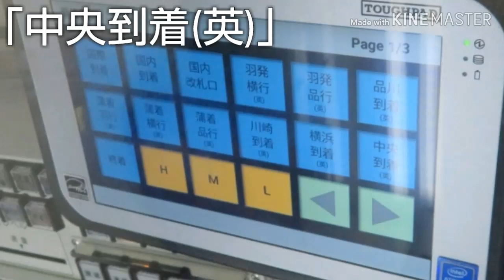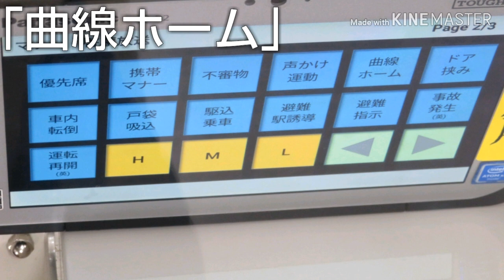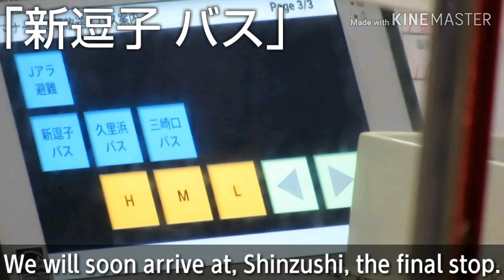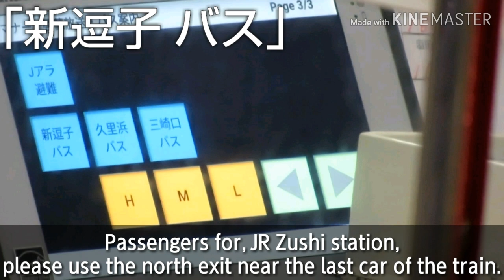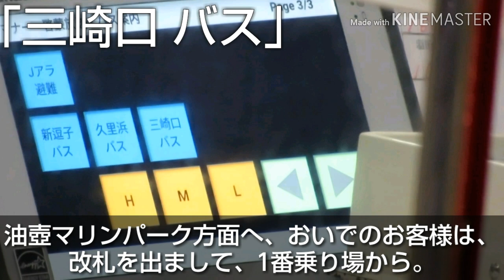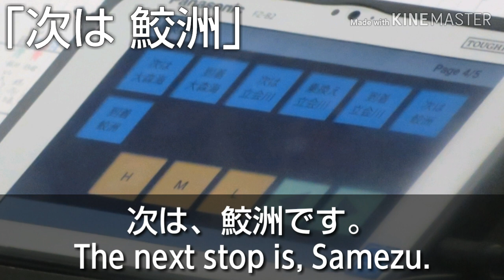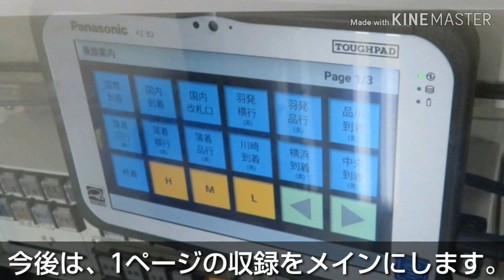【京急】旧タブレット自動放送集(字幕付き･一部･仮版2)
自分が収録したタブレット放送を1つの動画にまとめました。｢新逗子 バス｣が一番聞き取りづらいと思います。ご了承下さい。
一部の放送文面は、視聴者様から教えてもらいました。ありがとうございました。

【中央到着(英)】
We will soon arrive at, Yokosuka-chūō.

【終着】
ご乗車ありがとうございました。この電車は、当駅止まりです。お忘れもののないようご注意ください。
Thank you for using this train. This is the final stop. Please be careful not to leave anything behind.

【携帯マナー】
お客様に、お願い致します。優先席付近では、混雑時には、携帯電話の電源を、お切りください。そのほかの場所では、マナーモードに設定の上、通話は、ご遠慮くださいますよう、皆様のご協力を、お願い致します。
Please turn off your phone near the priority seats during busy periods. In all other places, keep your phone in manner mode and refrain from talking on the phone. Your cooperation is appreciated.

【不審物】
お客様に、お願い致します。車内への、危険物の持ち込みは、禁止されております。また、駅構内や、車内で、不審な物を発見したときは、手を触れずに、乗務員、駅係員、巡回中の警察官、警備員に、お知らせ下さい。
Dangerous objects are not permitted on the train.If you see a suspicious object in the station building or on a train, refrain from touching it, and tell a crew member, station attendant, or police officer or seculity gard on duty.

【曲線ホーム】
電車とホームの間が、空いております。お降りのお客様は、足元に、ご注意ください。
There is a gap between the train and the platform. Please watch your step when exiting the train.

【新逗子 バス】
まもなく、終点、新逗子、新逗子です。葉山、長者ヶ崎方面へ、おいでのお客様は、前方の、南口改札口を、JR逗子駅方面へは、後方の、北口改札口をご利用ください。京急を、ご利用くださいまして、ありがとうございました。お忘れもののないようご注意ください。
We will soon arrive at, Shinzushi, the final stop.Passengers for, Hayama, or, Chojagasaki, please use the south exit near the first car of the train. Passengers for, JR Zushi station, please use the north exit near the last car of the train.Thank you for using the Keikyu Line. Please be careful not to leave anything behind.

【久里浜 バス】
まもなく、京急久里浜、京急久里浜です。金谷、南房総方面、東京湾フェリーを、ご利用のお客様は、駅前よりバスをご利用ください。
We will soon arrive at, Keikyū Kurihama. Passengers taking the Tokyō-wan ferry for, Kanaya, or, Minamibōsō, please take the bus from the station.

【三崎口 バス】
まもなく、終点、三崎口、三崎口です。お客様に、三崎口駅の、バス乗り場について、ご案内いたします。油壺マリンパーク方面へ、おいでのお客様は、改札を出まして、1番乗り場から。三崎港、城ヶ島へ、おいでのお客様は、2番乗り場からバスをご利用ください。京急をご利用くださいまして、ありがとうございました。お忘れ物のないようご注意ください。
We will soon arrive at, Misakiguchi, the final stop. Please listen to the following for information about the Misakiguchi station, bus stop. Passengers for, Aburatsubo Marine Park. Please accent the ticket gate and take the bus from stop number one. Passengers for, misakikō, or, jōgashima. Please exit the ticket gate and take the bus from stop number two. Thank you for using the Keikyu Line. Please be careful not to leave anything behind.

4ページと5ページは、次駅案内と到着案内なので、各駅の文面は省略させて頂きます。

基本形
次は、○○です。The next stop is, ○○.
まもなく、○○、○○です。We will soon.arrive at, ○○.

【到着 立会川】
まもなく、立会川、立会川です。この電車は、終点、品川まで先に参ります。
We will soon arrive at, Tachiaigawa. This train will arrive first, at final stop, Shinagawa.

タブレット放送の内容は、固定コメントをご覧ください。
※字数制限のため、タブレット放送の内容を全て収めきれませんでした。